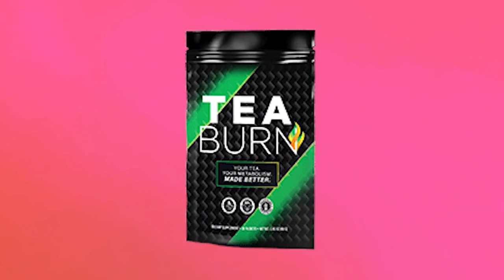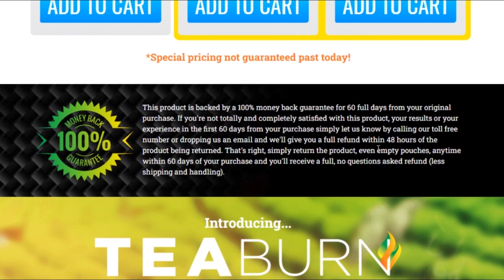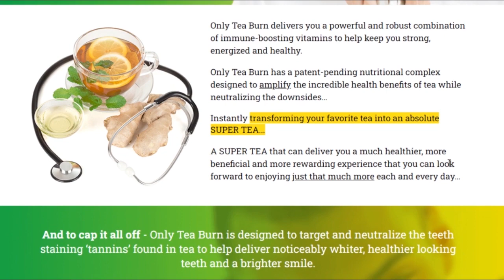TEA BURN - IMPORTANT ALERT!! - Tea Burn Weight Loss - Tea Burn Reviews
Tea Burn Reviews. Hope this Tea Burn Review will help you a lot with really important information about this weight loss supplement, this was my intention when recording this video, to inform you how to use Tea Burn supplement, where to buy Tea Burn and if Tea Burn weight loss really works. Tea Burn supplement.

Tea Burn Reviews
Tea Burn is a supplement that helps people to lose weight, lose fat and speed up their metabolism. According to the manufacturer’s Tea Burn website, Tea Burn supplement is the first and only patented 100% natural formula that when combined with tea, can speed up your metabolism and increase its efficiency. Tea Burn weight loss offers a powerful combination of immunity-boosting vitamins to help keep you strong, healthy and energized. And this makes it easier to weight loss. Tea Burn review. While doing this, Tea Burn at the same time increases your health, well being and energy.Tea Burn reviews.

How to Use Tea Burn? Tea Burn weight loss
To use Tea Burn supplement as effectively as possible, mix a single packet of Tea Burn into your tea each morning. Then enjoy your favorite tea as normal. Tea Burn review.
But it's important that you take Tea Burn with tea instead of other beverages, because Tea Burn supplement contains a formula with 100% natural ingredients that are designed to work in synergy with tea to ignite the metabolism and create the most ideal atmosphere for fat burning and weight loss. Use Tea Burn supplement properly. Tea Burn weight loss.

Tea Burn weight loss has been tested by tens of thousands of people, is gluten free, non GMO and vegetarian. Tea Burn supplement promises to electrify your metabolism, burn fat from your problem areas, give you more energy during the day, reduce your cravings and your hunger and improve your health. Tea Burn reviews. Tea Burn may also have the effect of slightly whitening the teeth. Tea Burn review.
Each pack of Tea Burn is manufactured in the USA with FDA approved and GMP (good manufacturing practices) certified facilities under the most sterile, stringent and precise standards. Tea Burn reviews. There are no artificial colors, or stimulants of any kind in Tea Bun supplement.

Where to Buy Tea Burn? Tea Burn weight loss
Tea Burn in its original formula with 60-day guarantee is only found on the manufacturer's official website. Tea Burn supplement will never be found anywhere else. Tea Burn reviews. Be sure to buy Tea Burn from the official website of the supplement. Tea Burn weight loss.

Tea Burn supplement – Tea Burn review
Tea Burn has a patent-pending nutritional complex designed to boost the amazing health benefits of tea, neutralizing the disadvantages, instantly transforming your favorite tea into a super tea. Tea Burn reviews.

Tea Burn weight loss review
The Tea Burn oficial website has a 60-day guarantee, and you can ask for your money back within that period without answering any questions if the result is not what you expected. It's very important that you are realistic about your expectations, cause Tea Burn reviews is a natural weight loss supplement and there is no miracle supplement. Remember that each body is unique and reacts in a different way, so be consistent and use Tea Burn every single day to feel the benefits of this Tea Burn weight loss. Tea Burn Reviews.

Tea Burn reviews:
00:00 Tea Burn review
00:27 Tea Burn Official Website
01:06 Does Tea Burn actually work?
01:24 How Tea Burn weight loss works
01:46 Who is Tea Burn for?
02:18 How to take Tea Burn
02:38 Tea Burn weight loss
03:03 Tea Burn Guarantee
03:30 Tea Burn – final tips
03:57 Tea Burn supplement